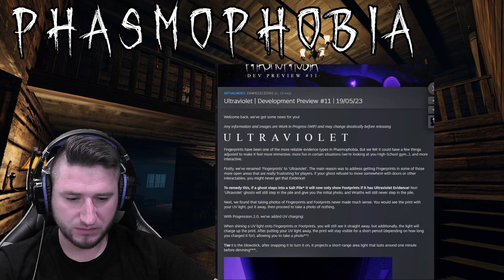ULTRAVIOLET jako NOWY DOWÓD i zmiany w działaniu latarek UV! | Phasmophobia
Kolejna dawka informacji od Developerów! Tym razem przybliżyli nam przyszłe działanie latarek ze światłem UV, a także pokazali w jaki sposób funkcjonowały będą odciski palców czy stóp! Kilka ciekawych zmian!
Zapraszam do materiału ;)

A może dołączysz?

albo

Zapraszam serdecznie :)